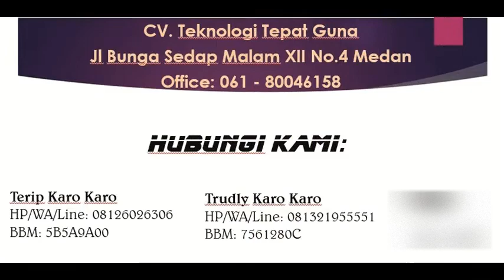MESIN PEMBELAH PINANG DENGAN 2 MATA PISAU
Mesin ini berfungsi untuk membelah buah pinang menjadi 2 bagian.

Dilengkapi dengan dua mata pisau pembelah.
Dapat juga diorder lebih dari satu mata pisau pembelah

Digerakkan oleh mesin diesel (tergantung pesanan). Bisa juga menggunakan elektromotor.

Spesifikasi dan kapasitas tergantung order.

CV. Teknologi Tepat Guna
Jln. Bunga Sedap Malam 12 No. 4
Pd. Bulan 20131
Medan

Contact Person:
Terip Karo Karo
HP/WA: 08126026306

Trudly Karo Karo
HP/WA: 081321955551